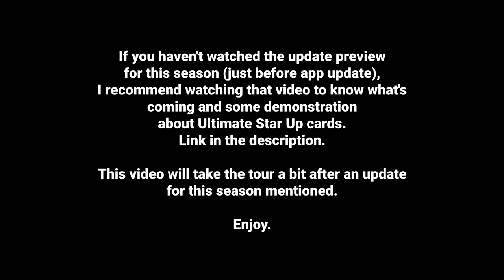[Asphalt 9 China / Wild Racing 9] Electric Season || First Season | Rimac Concept_One Special Events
Digging the Legend Pass for the Wild Racing 9/Asphalt 9 China's Electric - First Season, which includes new Ultimate Star Up cards (instant star up your car), as well as the events going on after an update in Wild Racing 9/Asphalt 9 China. Let's get into it.

== Timestamps ==
0:00 | About this video
0:10 | What's new in this update
0:34 | Legend Pass
1:38 | Rimac Concept_One Special Event
6:29 | Daily Events (including Rimac Concept_One Recharge Activity)
7:08 | Ultimate Star Up Cards location
7:30 | End Screen

Gameloft, the Gameloft logo, and Asphalt are trademarks of Gameloft in the U.S. and/or other countries. Lingxigames, the Lingxigames logo, and its assets are trademarks of Guangzhou Lingxi Interactive Entertainment Co., Ltd. in China Mainland.

"This content is not specifically approved by Gameloft and/or Lingxigames.”